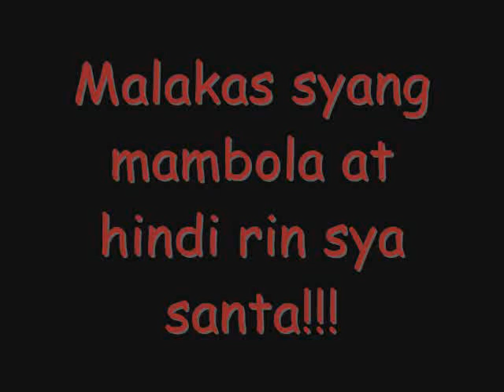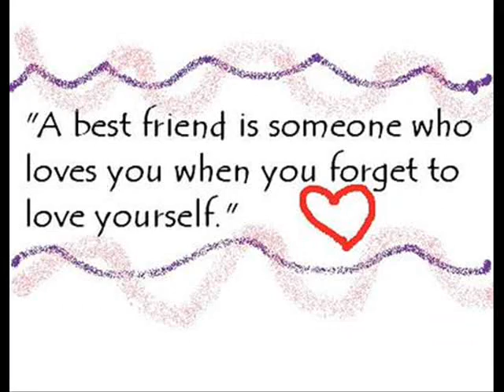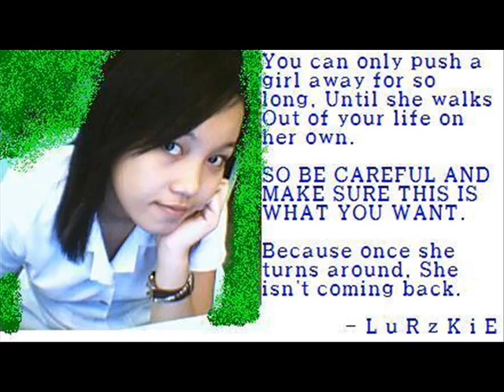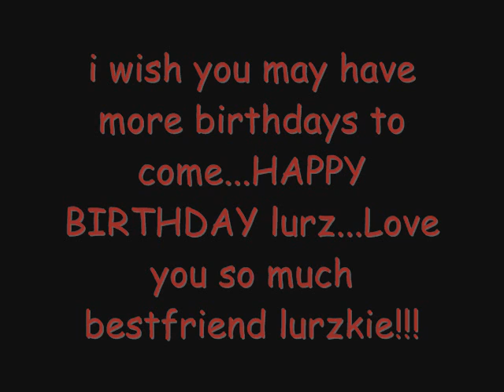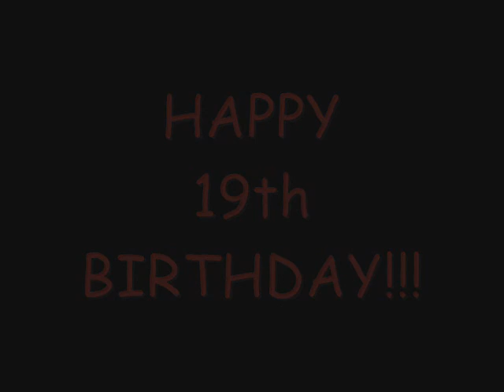lurzkie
happy birthday!!!